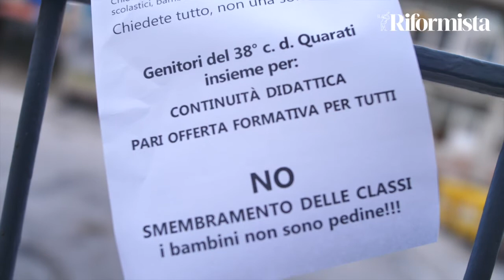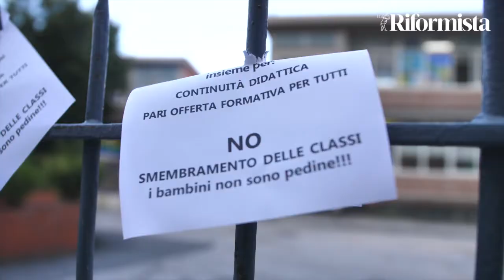Protesta dei genitori per i doppi turni, Vomero paralizzato